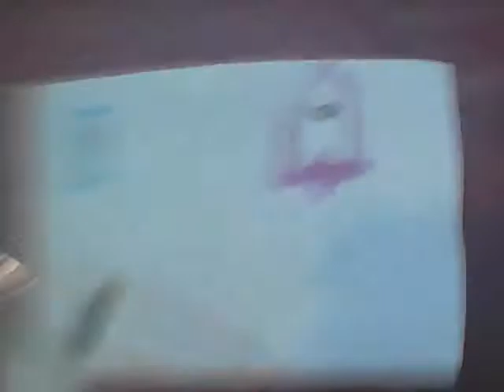Dora The Explorer Dora's Christmas Carol Adventure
Dora
Boots
Swiper The Fox
Baby Red Fish
Isa The Iguana
Tico The Squirrel
Older Swiper's
Older Dora
Older Boots
Santa
Ringed Deer
Pig Bunny Squirrel
Promo